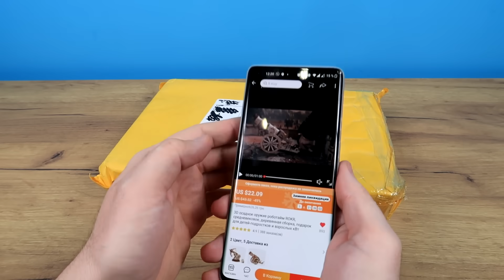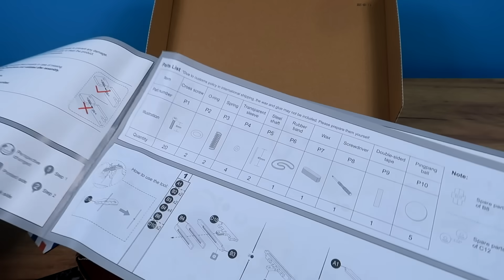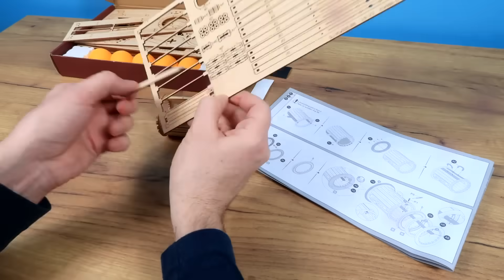Конструктор с Алиэкспресс. Пушка стреляющая теннисными шариками!